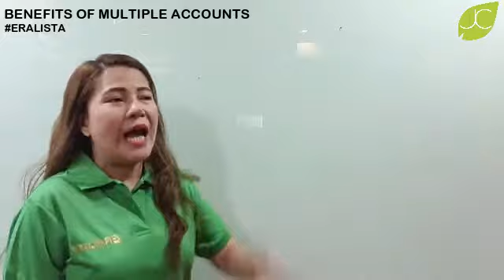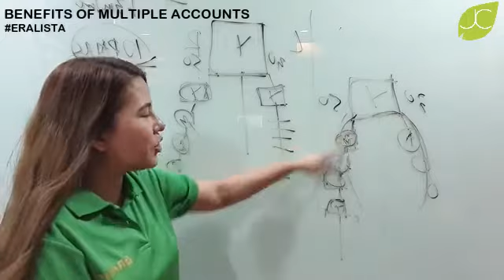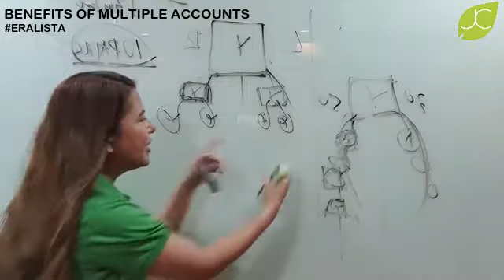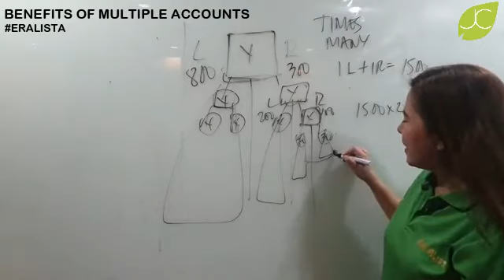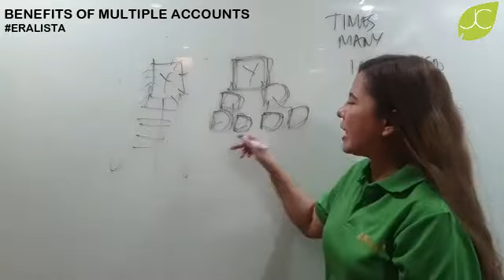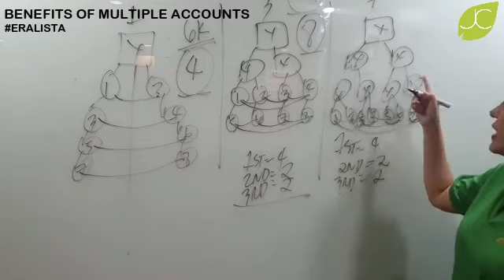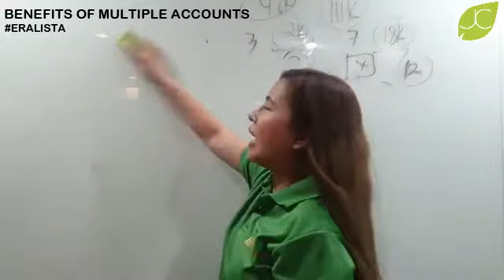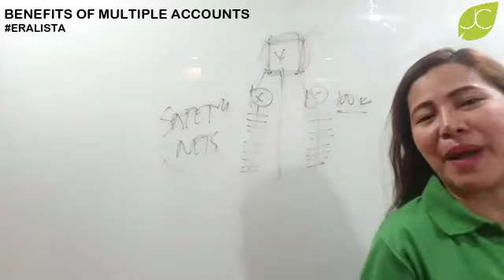Benefits of Multiple Accounts | JC Premiere | Coach Anne Bacho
Welcome to the Good Life!

God bless and stay healthy!